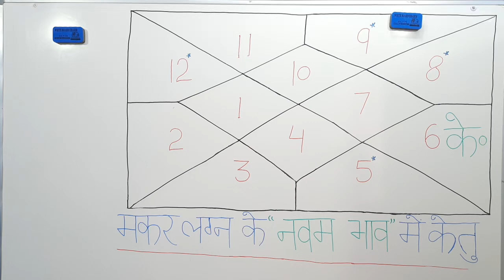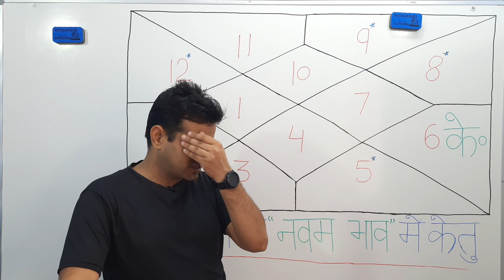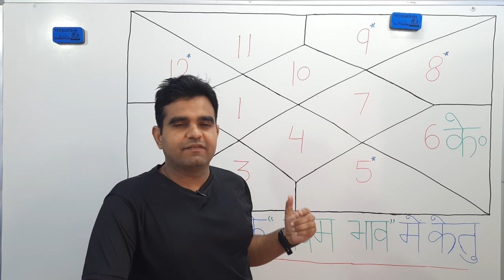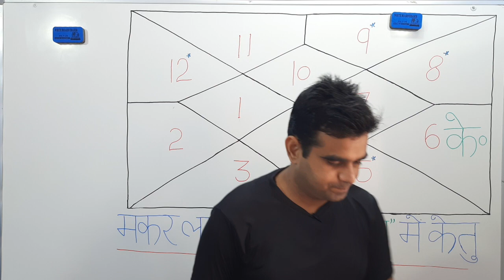मकर लग्न के 9 वे भाव में कन्या राशि का केतु | Capricorn ascendant; Ketu at 9th house in virgo